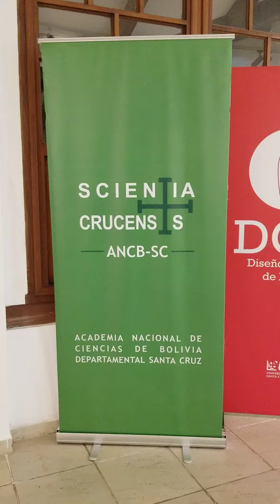Exposición KUATIA, Arte textil guaraní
KUATIA, Arte textil guaraní.
Kuatia expone el proceso de elaboración del textil guaraní en Isoso, resaltando la creatividad de la mujer isoceña para elaborar diseños únicos que cuentan historias de la cultura y del territorio guaraní. Es resultado de un estudio realizado en el año 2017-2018 sobre el textil en la comunidad La Brecha.
Se presenta una propuesta contemporánea del uso del textil guaraní en su incursión en el diseño de modas y diseño de mobiliario.

Inaugurada el día miércoles 12 de febrero de 2020 en el Espacio de Pimpo.